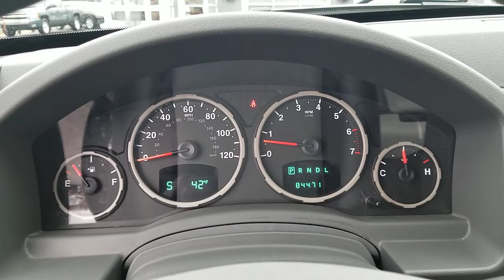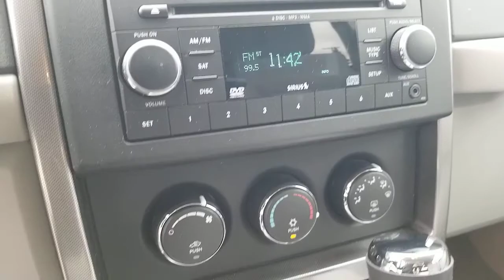2008 Jeep Liberty - 20316